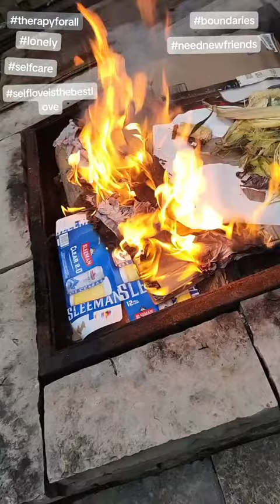This isn't a normal campfire. You ready for this?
Do you have the courage to watch this whole video? What are you going to do so no one can do this to you again?